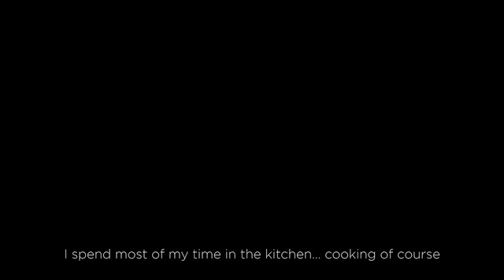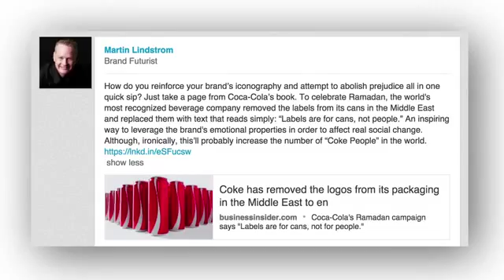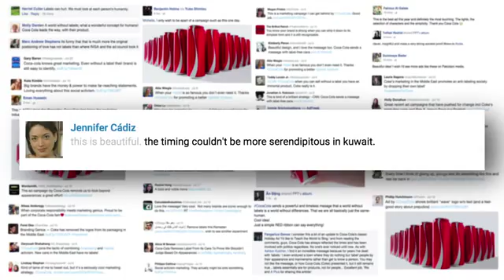Effie MENA Awards 2015 - Campaign name: Let's Open Up - Coca-Cola Middle East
To encourage people to remove labels and see without prejudice and to prove that we’re all the same, Coca-Cola removed people’s ability to see their differences with the world’s first Iftar in the dark and the first-ever label-less Coca-Cola cans.

• 25,600 articles, reaching 100s of millions worldwide
• Featured on leading worldwide news and media platforms
• Most viral Ramadan video on YouTube with 16.8 million+ views
• 2nd most viral ad globally till July 2015
• International celebrities and influencers promoted the message
• Earned media value: ~$30.7 million
• +15% Brand Love, +51% Consumption